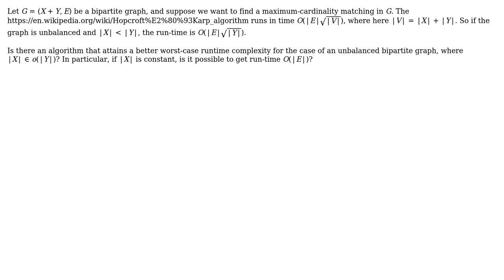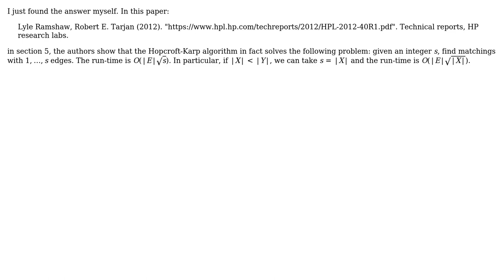Computer Science: Maximum-cardinality matching in unbalanced bipartite graphs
With thanks & praise to God, and with thanks to the many people who have made this project possible! You are responsible for your own actions.